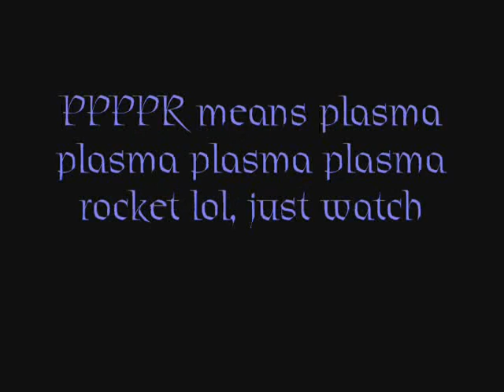Halo True stunts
This is what true stunts are.enough said